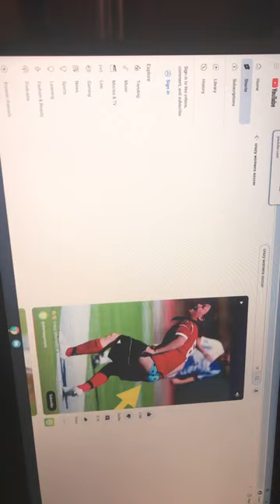Genie Zaps Girl Wearing Short Shorts Playing Soccer And Shows Her Underwear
Here’s My 6th Girl